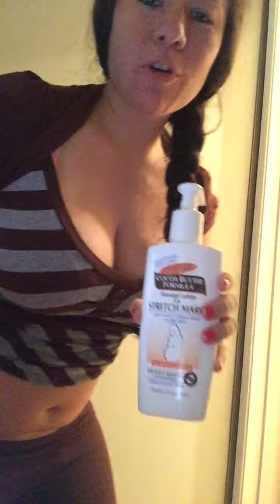I'm in love with that coco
I'm in love with the cocoa butter